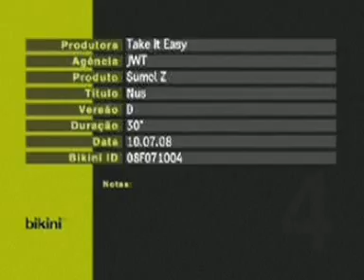Nudez da Sumol Zero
A criatividade é da JWT e a produção esteve a cargo da Take it Easy com realização de Pedro Cruz (Paco).  A música é da Som de Lisboa e a pós-produção da Bikini.